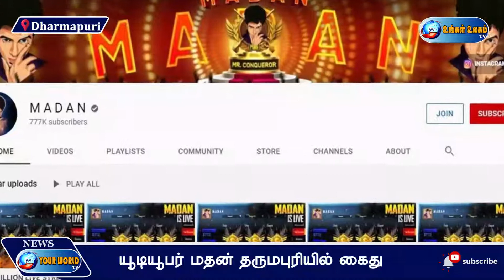யூடியூபர் மதன் தருமபுரியில் கைது...வங்கி கணக்கில் மட்டும் ரூ. 4 கோடி பணம்... | PubgMadhan